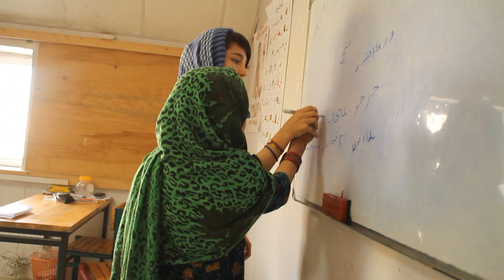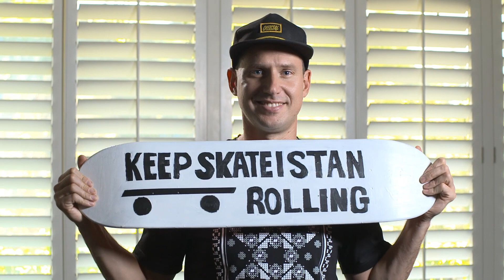The Beginnings of Skateistan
Providing opportunities for children in both skateboarding and education, Oliver Percovich explains the creation of Skateistan. Since it's creation skateboarding has grown to be the largest sport for females in Afghanistan and continues to expand around the world.